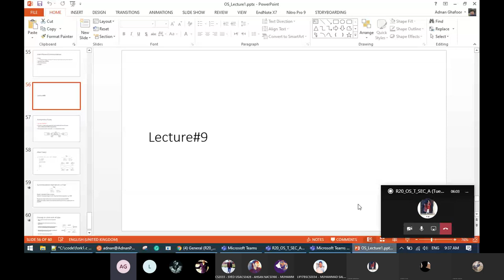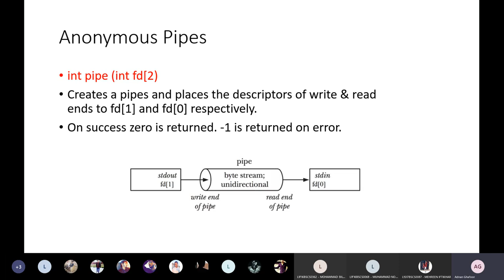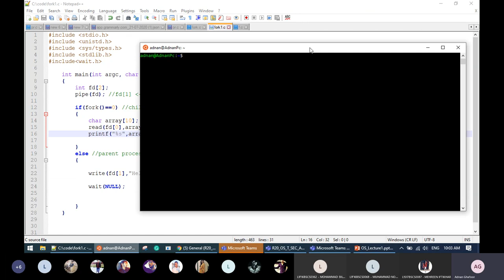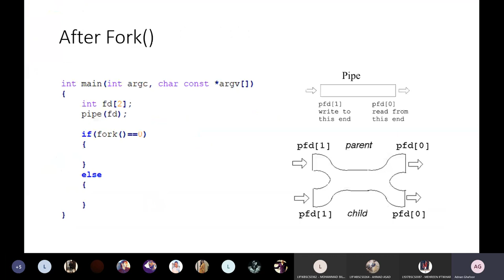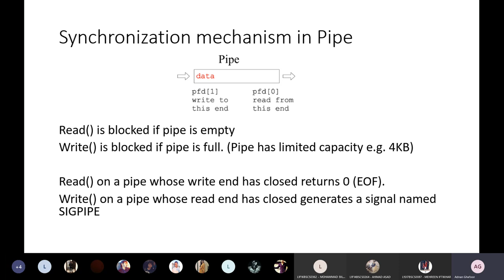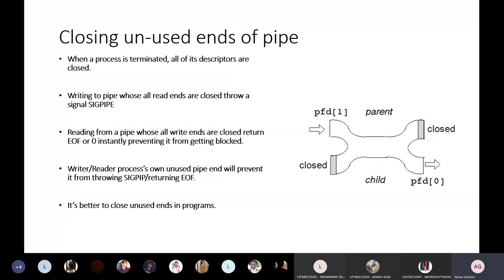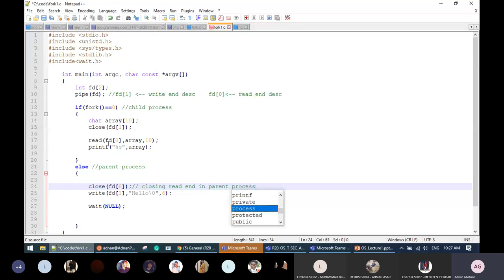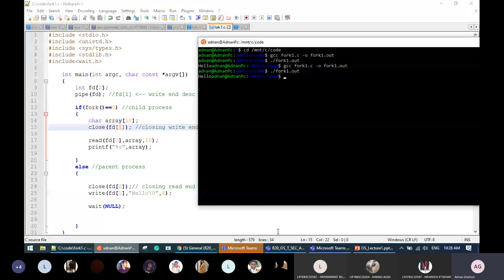R20 OS Lecture#9